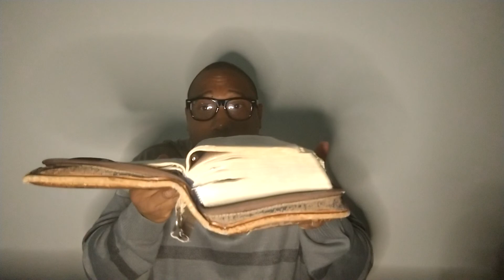IS UNITED STATES OF AMERICA BABYLON ❓❓ LET'S FIND OUT ‼️